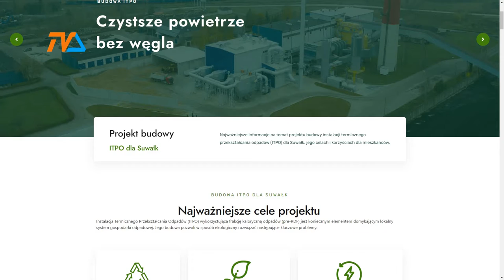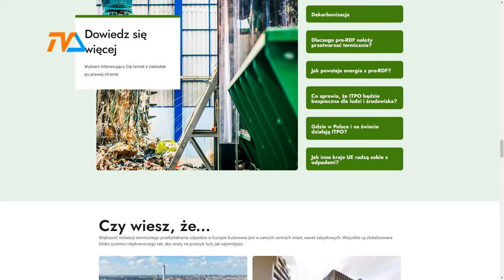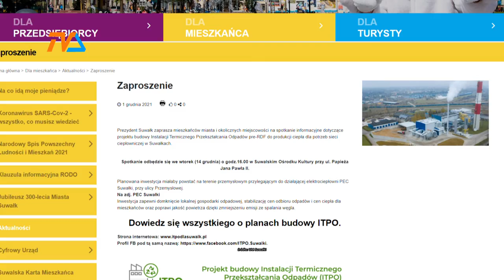Spalarnia odpadów: na petycję ratusz odpowiada propozycją spotkania |TVSUWAŁKI